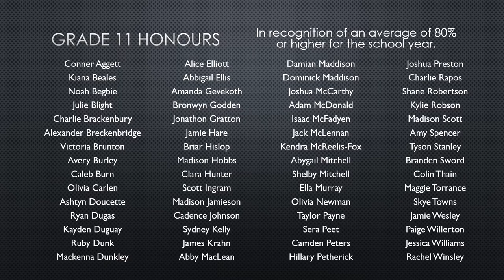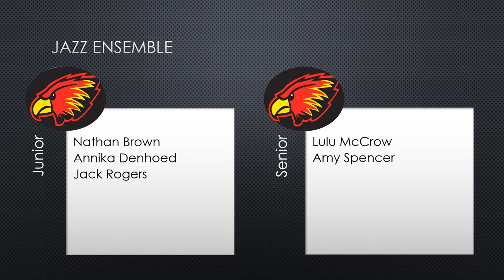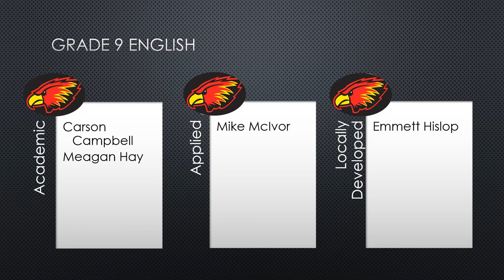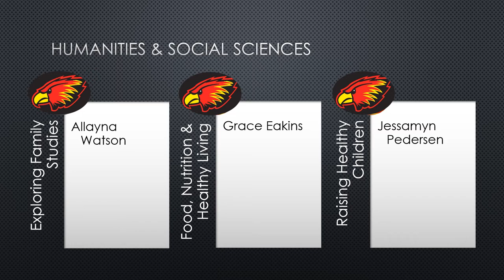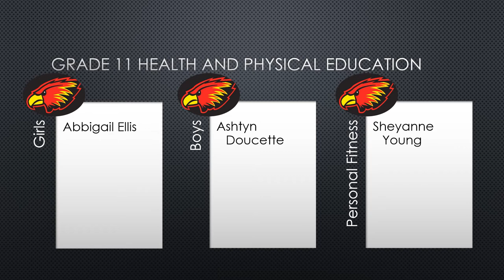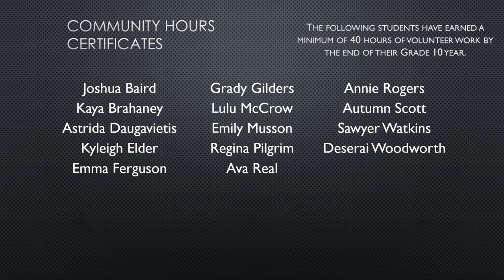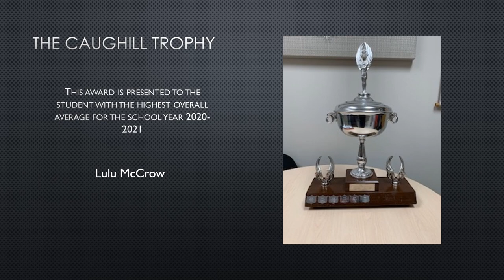CDHS Junior Awards 2020 2021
A celebration of Academic Awards for the 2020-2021 school year at Campbellford District High School.